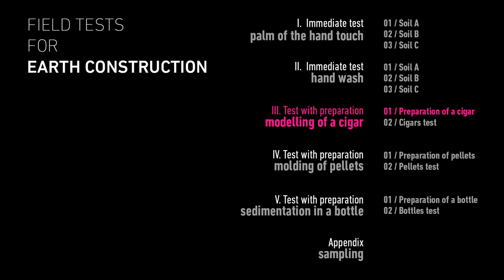Field tests for earth construction - Modeling of cigar #1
Field tests for raw earth construction aim at examining the properties of an earth according to our sensations. This video is part of a series entitled ‘Field tests for earth construction’ dedicated to immediate understanding of earths general features used for construction.
Made from bibliographic research and inquiries on professionals practices, these field tests are universal in order to interpret an earth in a sensory way.

The series  is divided in six parts :
→ Palm of hand (3 episodes),
→ Hand wash (3 episodes),
→ Cigar (2 episodes),
→ Pellets (2 episodes),
→ Bottle (2 episodes)
→ Sample (1 episode).

Technical advisory – CRAterre-AE&CC-ENSAG
Supervision – Laetitia Fontaine et Romain Anger, amàco
Technical management – Amélie Le Paih
Directing,Cinematography, editing – Jérémie Basset